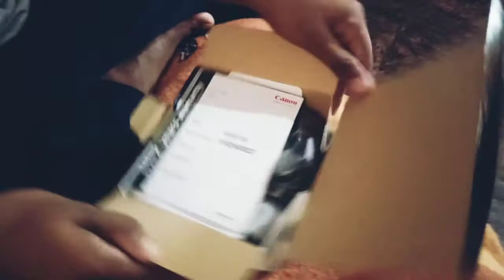Canon PowerShot sx70hs camera unboxing and review in Telugu | MC tech guru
Hello friends in this video I am going to show unboxing and review of canon PowerShot sx70hs camera 📸
 Click here to purchase this camera